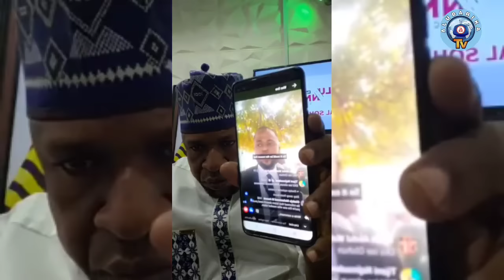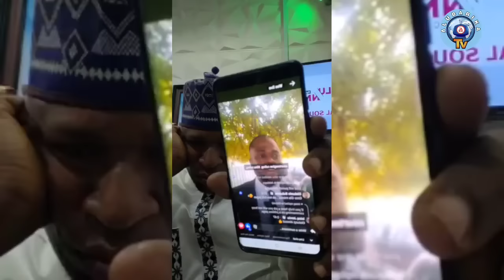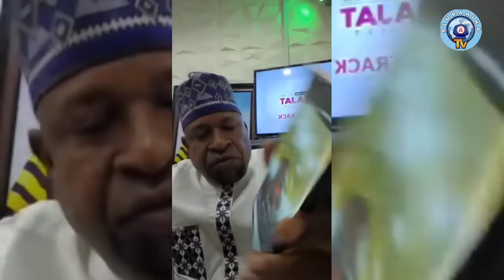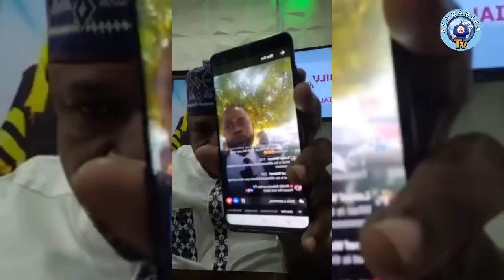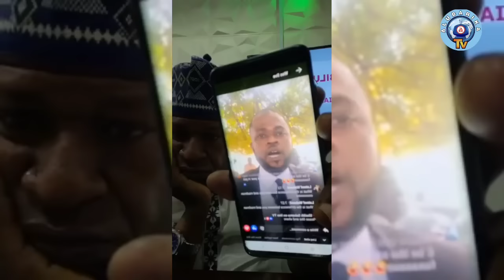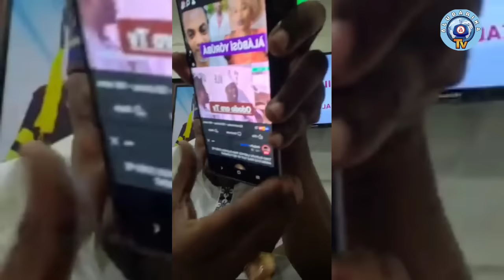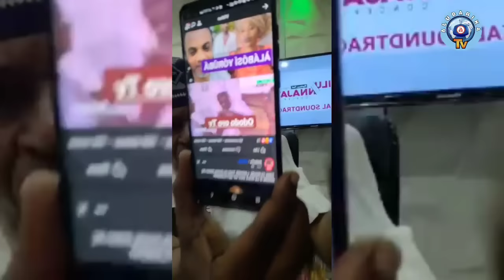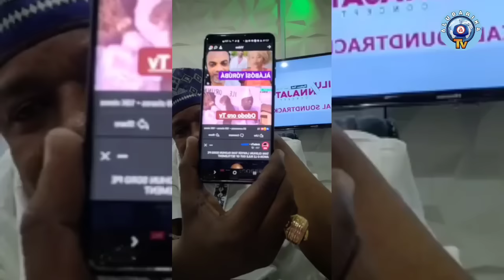TANI OLOHUN TIWO ONE CHANCE - AL-FULANI